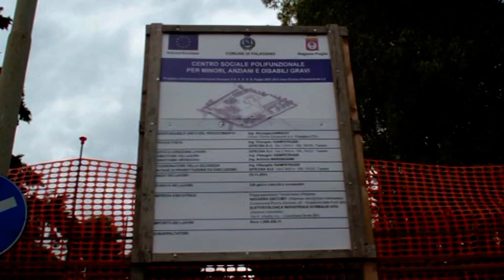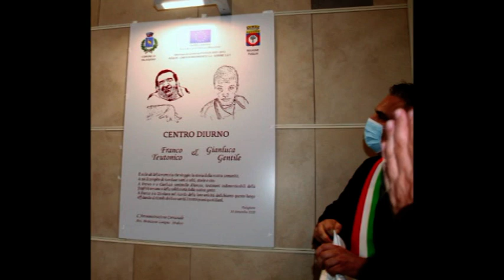Dopo di noi, dalle fondazioni al completamento